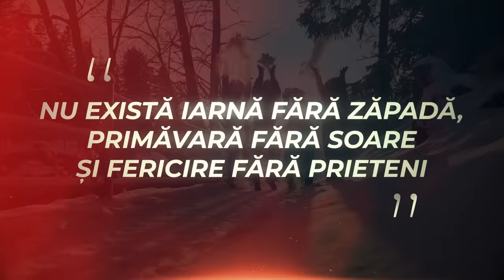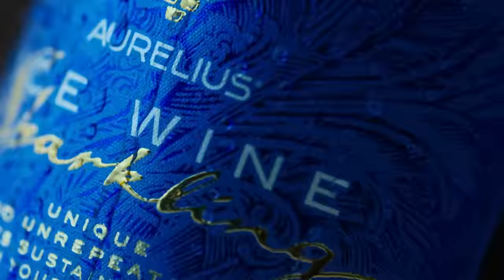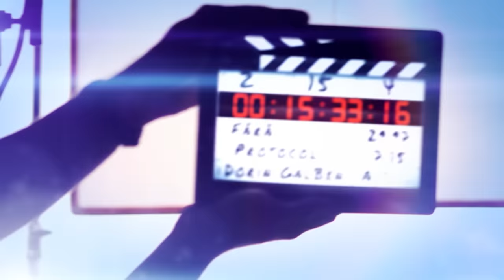Doina Cernavca - adevărul despre divorțul de Adrian Ursu, decesul tatălui și supărarea pe Dumnezeu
*Primești £20 pentru primul și £50 pentru al doilea prieten pe care îl inviți la TransferGo. Detalii aici

*ICAM - lider în producerea mobilei capitonate și mobilă de corp în Moldova

Te invit să vizionezi un interviu fărăprotocol cu Doina Cernavca, jurnalistă și fondatoarea mai multor proiecte caritabile și de filantropie. Am discutat despre pierderea tatălui și cum i-a fost afectată familia, de ce nu vorbea public că tatăl ei se stinge de cancer și deschiderea „Casei Valeriu” pentru oamenii care luptă cu cancerul și pentru rudele lor. Am vorbit și despre munca de jurnalistă și mai apoi de organizatoare de concerte, cum a ajuns să aibă o relație de dragoste și apoi să se căsătorească cu interpretul Adrian Ursu, de ce căsnicia lor a durat atât de puțin și cum a marcat-o divorțul. Doina a povestit cum și-a refăcut viața personală și cât de fericită este acum ca mamă și soție.

Rezumat:
0:00 Intro
1:30 Cum să continui să te bucuri de viață după pierderea unui om drag?
4:19 Timpul este limitat și trebuie să trăim aici și acum
6:05 Rușinea de a povesti că ești bolnav
9:42 (P) Câștigă 70 de lire sterline la fiecare al doilea prieten invitat la TransferGo
11:10 Copilăria frumoasă în ciuda lipsurilor
18:11 Facultatea de jurnalism
21:23 Munca la Ziarul „Timpul”
26:27 PR și organizarea de evenimente. Munca cu Pavel și Cleopatra Stratan
34:44 Relația și căsnicia cu Adrian Ursu
40:33 Cauza divorțului și ce a simțit ea
57:52 Proiectul filantropic „Ajută un om”
1:06:26 Cei care fac caritate câștigă bani enormi pentru sine?
1:09:11 (P) Cadou de la Aurelius
1:10:23 Refacerea vieții personale după divorț
1:15:49 Apariția Mariei și cum este Doina ca mamă
1:20:08 Cum au aflat că tatăl ei are cancer
1:27:10 De ce niciodată nu i-au spus tatălui că are cancer
1:30:37 Cum i-a explicat Mariei că bunicul ei moare
1:33:17 Tristețea că tatăl ei a avut o astfel de moarte
1:42:38 Cât de distrusă a rămas mama ei după plecarea tatălui
1:49:07 „Casa Valeriu” – primul spațiu pentru oamenii bolnavi de cancer și rudele lor
1:57:22 Ar trebui să evităm să-i spunem omului drag că are cancer?
2:00:07 Întreb pentru un prieten (supărarea pe Dumnezeu, ce contează în viață...)